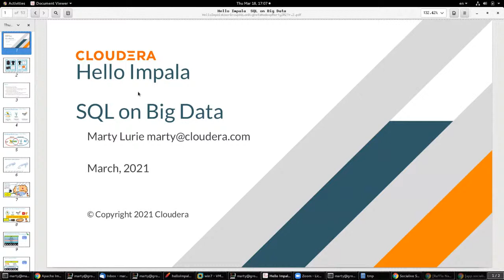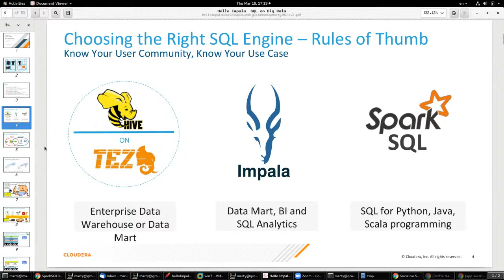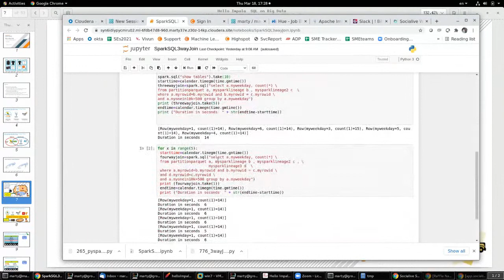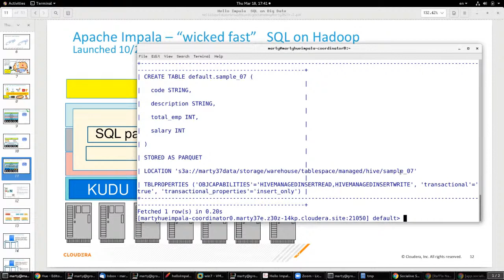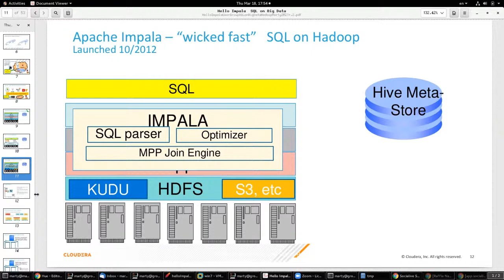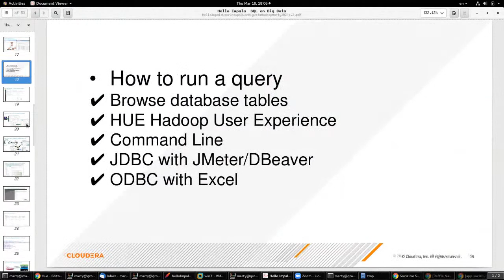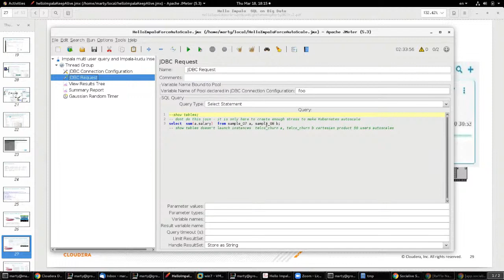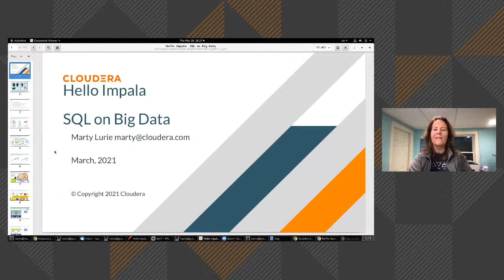Future of Data Meetup: Hello, Impala: An Introduction to next generation analytics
You asked for and we are delivering the second in our “Hello:“ series of introductory “Big Data” topics. Our second meetup covers Big Data Analytics with Apache Impala.

The Apache Impala project is pioneering the next generation of big data Analytics and Data Warehousing. Impala provides fast SQL queries with the capacity, scalability, and flexibility of hundreds of computers. Impala plays well with the other animals in the big data zoo and works with multiple scalable storage options.

Why use Impala instead of a MySQL, Postgres, etc? How can Impala run parts of the same query across multiple computers at the same time? Why would you want to store data in local disk and a cloud based object store like AWS S3 or Azure ADLS?

In this session we’ll address these questions and more. First, we’ll take a look at the Impala architecture and how it scales. Next we’ll load some data and run some queries. As time permits we’ll use Apache JMeter to create a multi-user workload and test the autoscale capabilities of a cloud-based deployment.

Agenda (all times in EST):
5:00 pm: Informal Introductions and Announcements
6:17  Main presentation: Hello, Impala: Using Next Generation Analytics and Data Warehousing
5:40 pm: A Demonstration of Impala
6:05 pm: Q&A
6:20 pm: Raffle of door prizes (must be present and participating to win)
6:28 pm Preview of upcoming Meetups, concluding remarks

Join Cloudera Solutions Engineers Carolyn Duby and Marty Lurie to get acquainted with Apache Impala. We are looking forward to seeing you there!